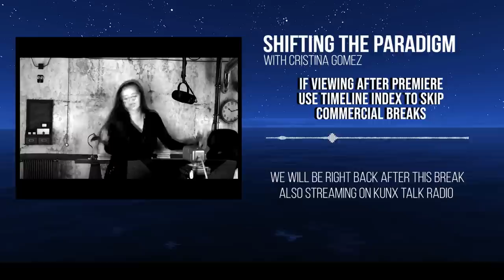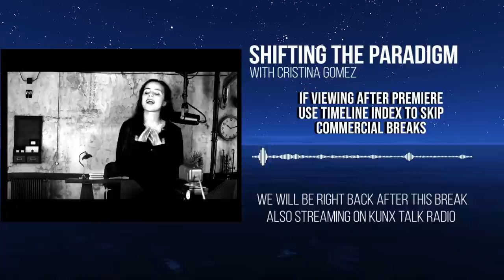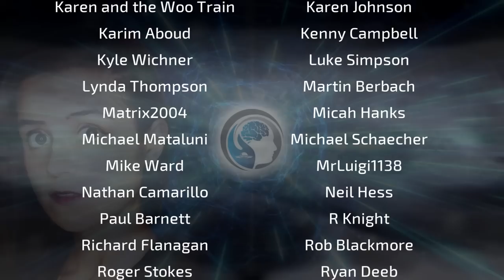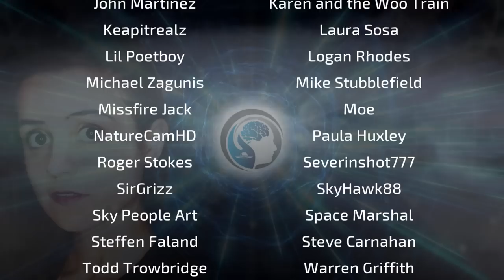RENDLESHAM FOREST UFO ENCOUNTERS (Military Witness) John Burroughs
Retired USAF Airman First Class John Burroughs is one of the key witnesses to an incredible series of events involving UFO encounters near an airbase in the UK, in December 1980, which has become known as "Britain's Roswell". He was allegedly exposed to huge doses of radiation whilst investigating a mysterious craft, which subsequently left him in need of "lifesaving" heart surgery.
John entered the USAF in 1979 and served twenty-seven years both in active and reserve. He is currently USAFR (Retired from the Air Force Reserves).
John had various assignments throughout his Air Force career. Some of these assignments were at Luke AFB, Osan AFB, Grissom AFB, Castle AFB, with Reserve assignments at Davis-Monthan AFB Prime Beef , Williams AFB, Reese AFB and Luke AFB as a IMA. He has been on many deployments from Italy to the Middle East.
The most notable assignment began in 1979; he was assigned as a Security Police Law Enforcement Patrolman, at RAF Bentwaters England. A twin base with RAF Woodbridge, together they amassed the Largest Tactical Fighter Wing in the USAF. In the early mourning hours of December 26th 1980, while working a Law Enforcement Patrol at RAF Woodbridge, he had a life changing event, where he conducted an investigation on a phenomenon, which has left the rest of the world in awe of the most documented and witnessed sighting by the United States military in known history.

ABOUT SHIFTING THE PARADIGM -
Shifting the Paradigm is a weekly show with a format that is centered around streaming on KUNX Talk Radio, Talkstream Live, and Paranormal Radio. In each episode, Cristina Gomez interviews specialists in their fields, be it authors, field investigators, researchers, or pioneers in the topics of unusual mysteries, strange places, mysterious events, and the big questions that challenge our understanding, and paradigm.

00:00 - Introduction
01:12 - Cristina opens
05:40 - Interview Part 1
27:02 - Commercial Break 1
32:06 - Interview Part 2
56:52 - Commercial Break 2
01:02:02 - Interview Part 3
01:27:23 - Cristina wraps up
01:28:19 - Outro and Credits

CUE SHEET FOR LICENSED MUSIC USE
Crime Hunter by ONENAIL
P.R.O. Registered Track - BMI

The Dark Side of the Trap by IKOLIKS / Mykola Odnoroh

Perpetual Motion by INFRACTION
General License

No Matter How Hard We Try by Sahar Twito (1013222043 - ACUM); Chen Froymovich
P.R.O. Registered Track - ACUM - Artlist Original Music (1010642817 - BMI)

Salsa Sunrise by Ben Beard
General License